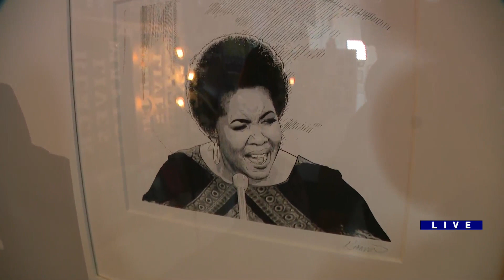Around Town - 'Black Artists Matter' exhibition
Ana shows Patrick Earl Hammy's art